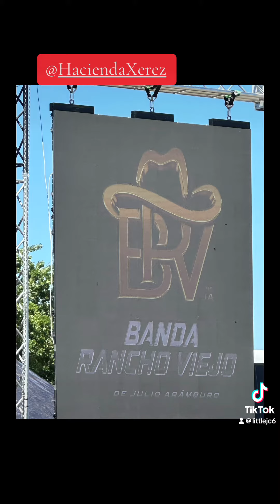Ranchela 2024 day 1